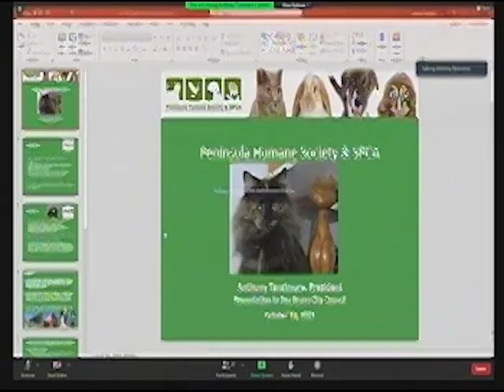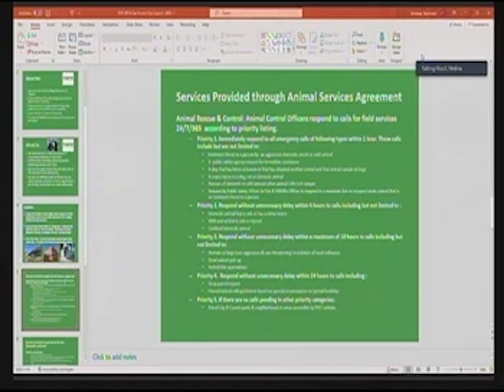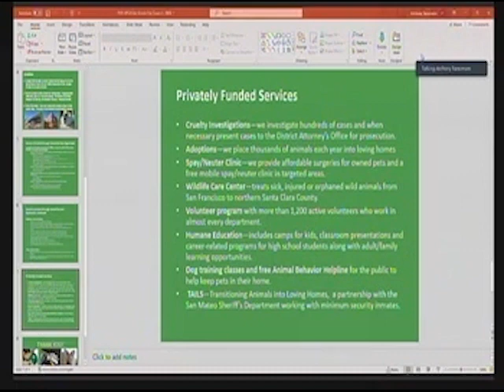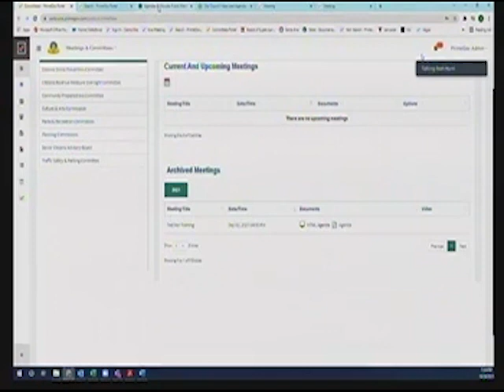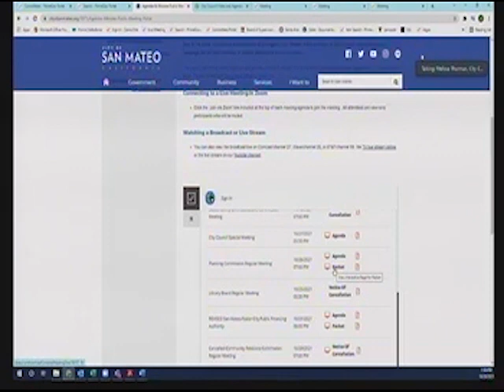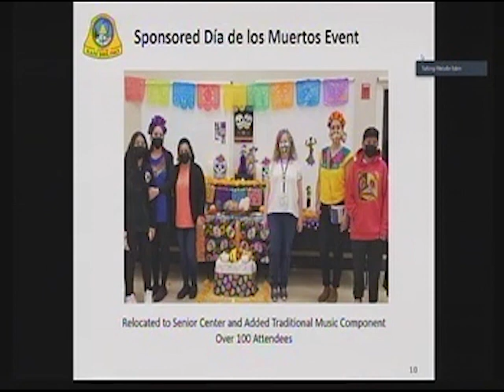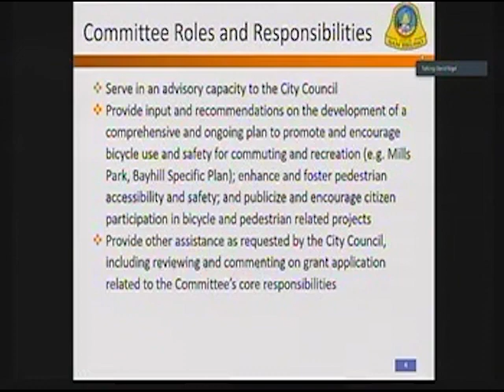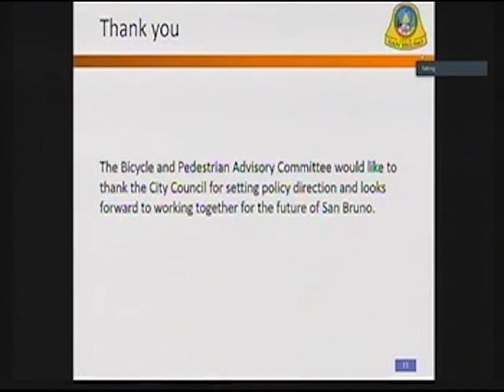San Bruno City Council Meeting October 26, 2021 4. Announcements/Presentations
San Bruno City Council Meeting October 26, 2021
4. Announcements/ Presentations